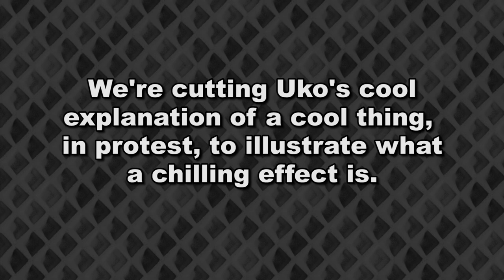SUPER SEASONAL SLAYIFICATION! -- Let's Play Slayaway Camp (Steam PC Gameplay)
In this video, we refer to a current situation (as of 5:30 Central Time, October 22) where fellow YouTuber Thegn Thrand has had his channel deactivated by YouTube, completely against all sanity, rationality, and logic. He's a historical arms, armor, and archaeology channel. He did nothing wrong, but his channel has been taken away by an increasingly broken, aggressive, and pathological YouTube system. Sign a petition to help get his channel back,

Woo! Slayaway Camp! It's a seasonally appropriate horror puzzle hybrid game! Last year, we did the Christmas DLC for this one, now it's the natural season of the monstrous horror-slaying! Prepare for oddly cerebral classic-horror-movie-themed awesomeness! Let's Play Slayaway Camp!

Steam description of Slayaway Camp:

Experience a new dimension of gut-blasting terror as an unspeakable killing force of skull-faced killing maims and kills his way through smart-mouthed, over-sexed, substance-abusing young adults. No victim is safe… no law enforcement enforces the law enough… and no animals are harmed… in the summer horror blockbuster smash hit of 1984.

Slayaway Camp is a killer puzzle where you control Skullface, a psychotic slasher bent on slaughtering camp counselors at the title campground. Depicted in colourful voxel graphics, this adorable murderer slides around isometric puzzle levels decapitating, squashing, and perforating his blocky victims. It’s a diabolical logic game that also happens to be a bloody tribute to eighties trash horror.

GAME FEATURES

    10 gut-wrenching “videotapes,” plus deleted scenes, for over 200 puzzle levels
    Traps! Cops! SWAT teams! Land mines! Rotary telephones! Cats!
    Unlock the NC-17 mode on all movies for even more puzzle insanity (+ censored shower scenes)
    Starring Mark Meer (Cdr. Shepard from Mass Effect) as “Skullface” and Derek Mears (Jason from Friday the 13th) as “Jessica”
    Unlock multiple psycho killers, including ones based on cult horror movies such as “American Mary”
    Discover dozens of spectacular “Gorepack” kill scenes featuring wood-chippers, lawnmowers, Sumerian demon incantations, and more!
    Genuine hair-metal soundtrack by legendary Canadian group GNÜ TRUNTION

EXTRA KILLERS!
If you love slashing but feel like your personal style of death delivery isn't properly represented, we've got some additional killer packs you can purchase for a teeny tiny cost. Purchasing these packs immediately unlocks the full set of killers on your killer shelf!

ABOUT BLUE WIZARD DIGITAL
Slayaway Camp is the debut title from Blue Wizard Digital, a collaboration between former PopCap founder Jason Kapalka and indie developers Nate Schmold (Cosmochoria) and Ido Yehieli (Cardinal Quest).